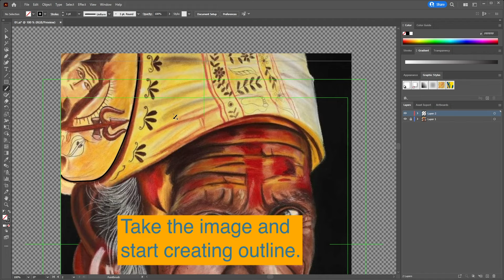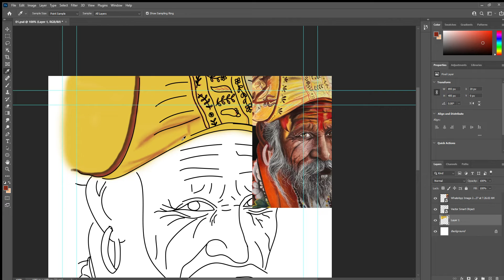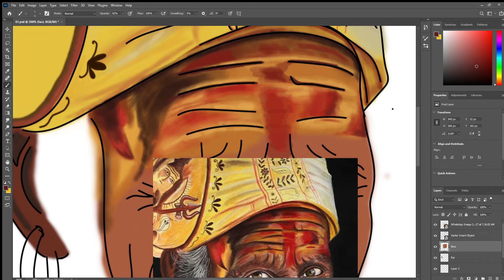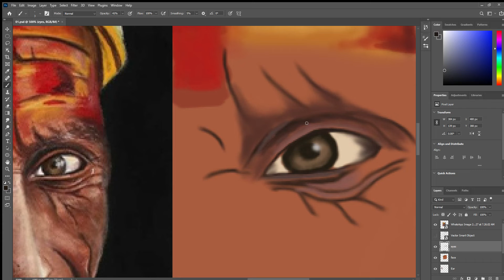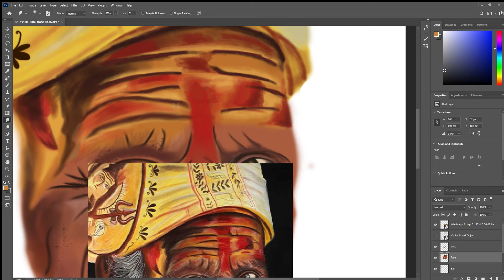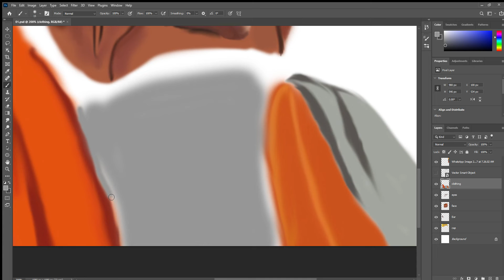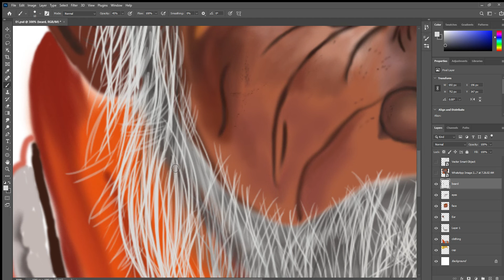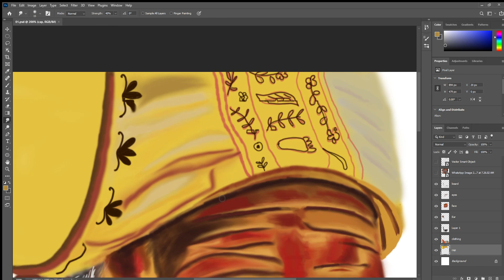Aghori digital painting | adobephotoshoptouch | Easy way to paint with brush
Aghori digital painting | Adobe Photoshop Digital Painting| Easy way to paint with brush |

Tips: Use merge tool for mixing colors
          Play with opacity of each color